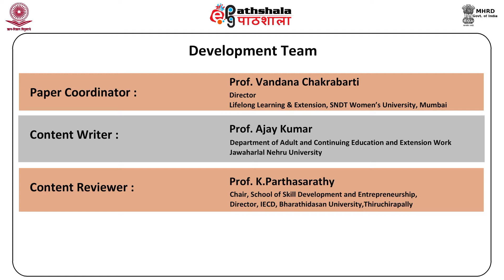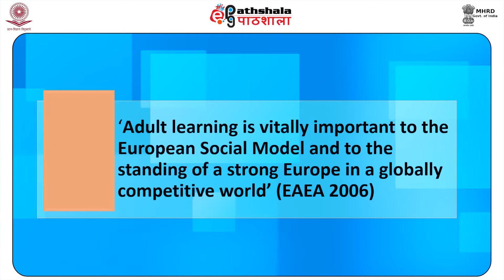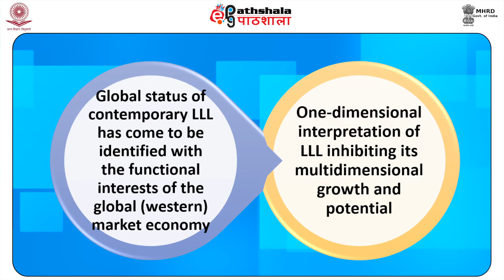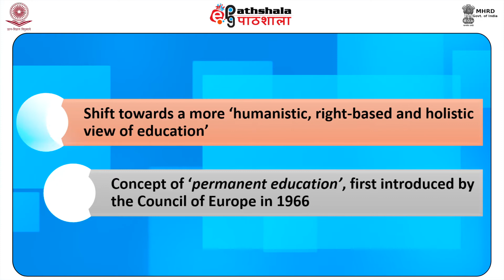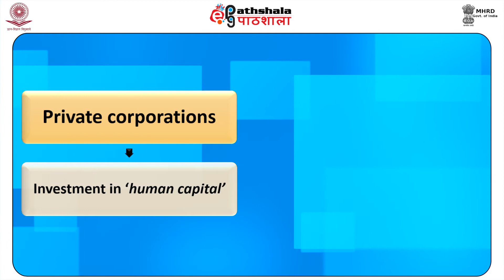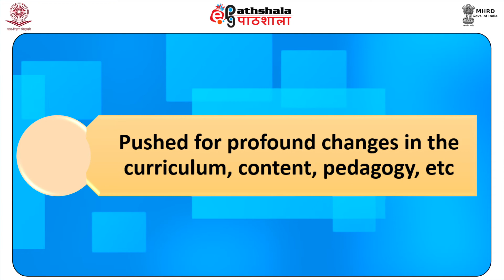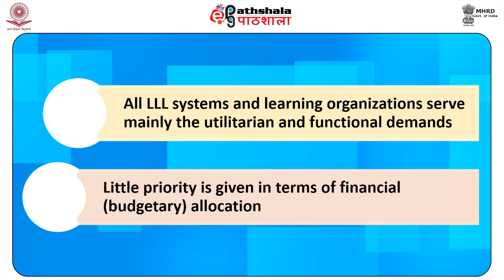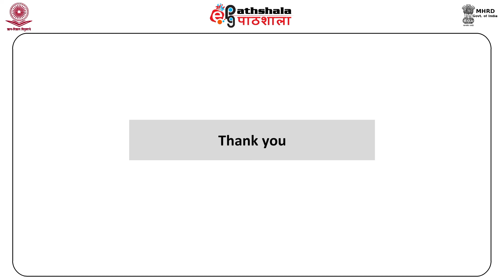M-25. Evolution of Lifelong Learning